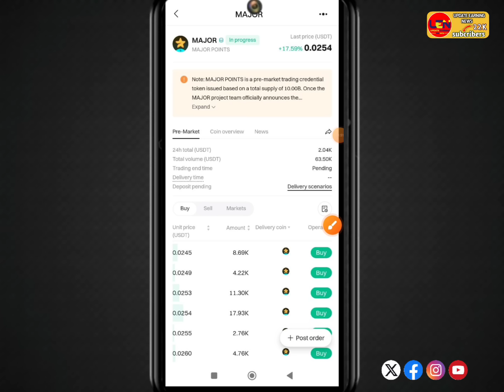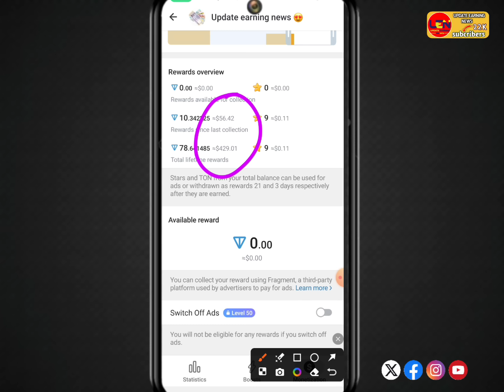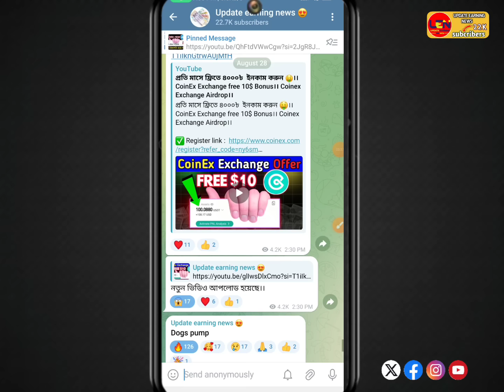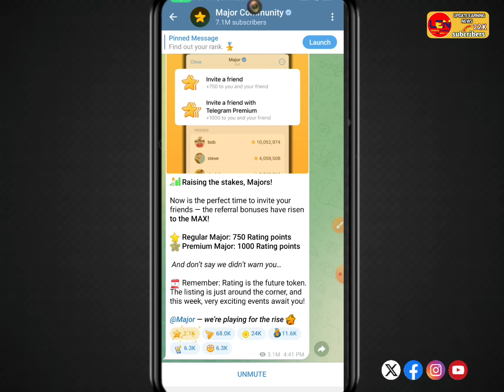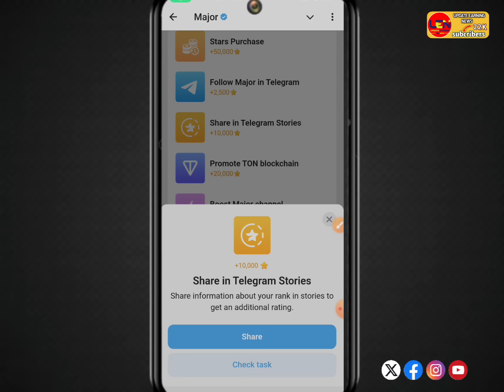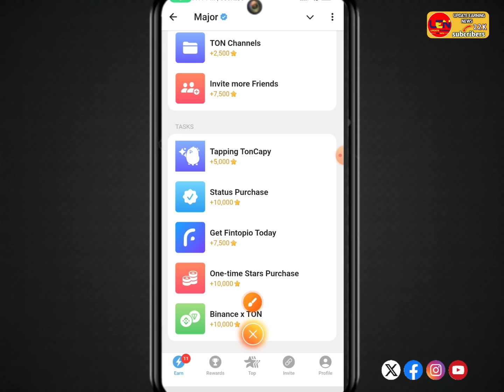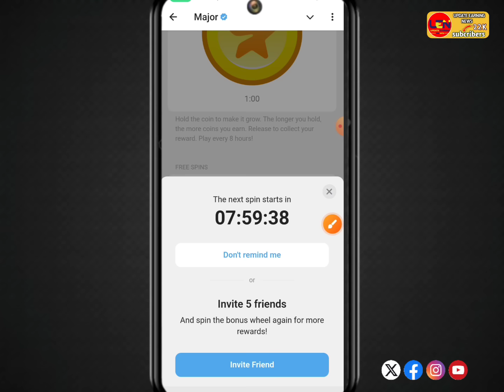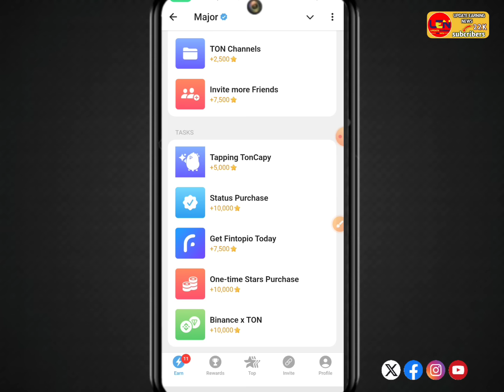Major listing Date।। Major listing Date।। major listing।। major airdrop update Bangla।। Major Bot।।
📩 Telegram username: @Aoshim123